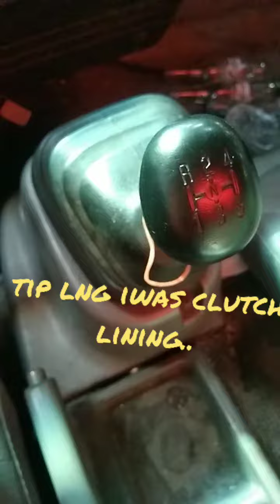tips para iwas clutch linning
subsceibe and support my youtube channel truck vlogs23